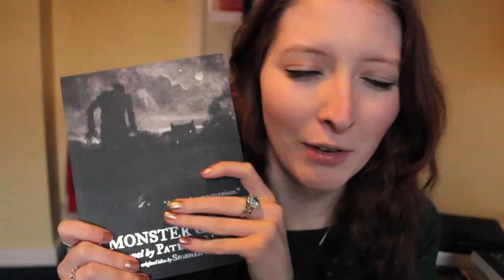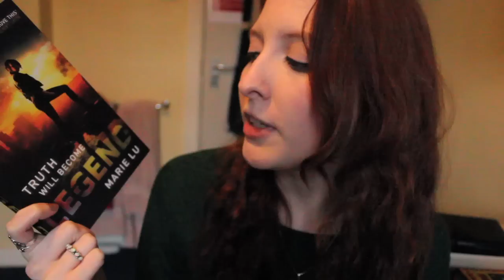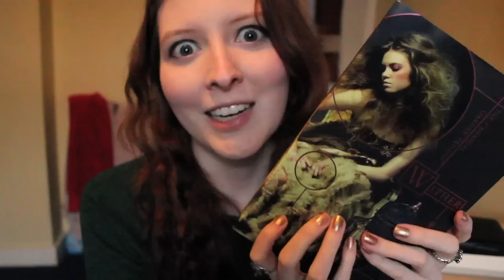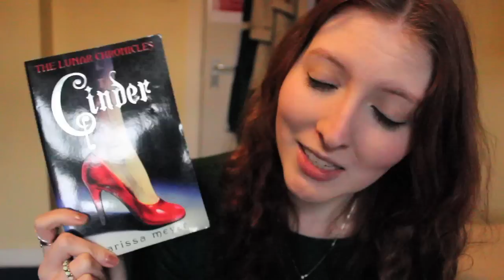February Wrap Up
Books mentioned:
- Style, by Lauren Conrad.
- A Monster Calls, by Patrick Ness.
- Legend, by Marie Lu.
- Stardust, by Neil Gaiman.
- Wither, by Lauren DeStefano.
- The Invention of Hugo Cabret, by Brian Selznick.
- Shades of Grey, by Jasper Fforde.
- Fever, by Lauren DeStefano.